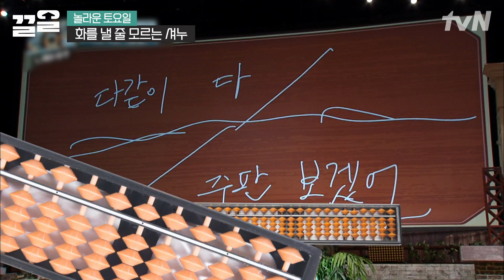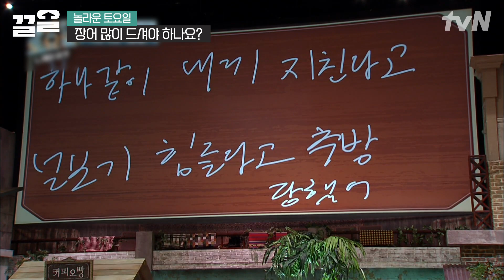스태미나에 좋은 장어 이야기에 샤이 셔누..😳 옆에서 과유불급 언급하는 신동엽🤣 몬젤웃의 원샷? | 놀라운토요일